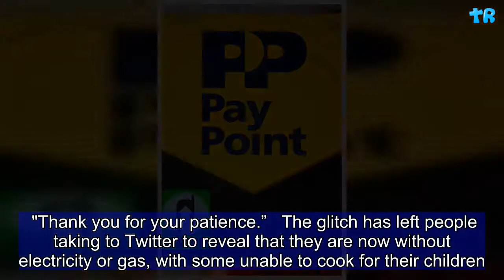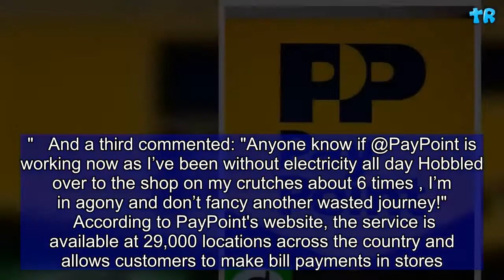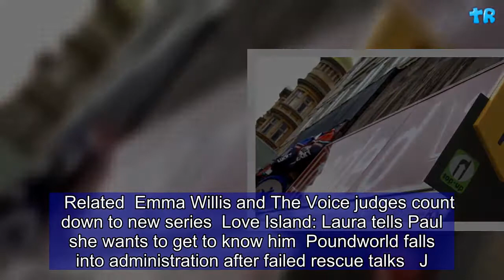PayPoint down nationwide leaving up to 1.4 million people without electricity and gas | Gift Of Life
PayPoint offers in-store payments services for consumers and retailer services, as well as secure mobile and online multi-channel payment solutions for businesses.    A message on the customer service number tells callers: "We are currently experiencing a nationwide outage with our PayPoint One devices.   "We are investigating the issue and apologise for the inconvenience caused.   "Please reboot your terminal every half an hour until the issue is resolved.   "Thank you for your patience.”   The glitch has left people taking to Twitter to reveal that they are now without electricity or gas, with some unable to cook for their children.    One Twitter user wrote: “Need to sort this out, not easy when you’ve had no electric since half 10 this morning and you’ve got a 6 year old and 11 week old."   Another said: “Are all the machines down nationally? All my electrics are off and no machines in my area are working and all my food is going to defrost."   And a third commented: "Anyone know if @PayPoint is working now as I’ve been without electricity all day Hobbled over to the shop on my crutches about 6 times , I’m in agony and don’t fancy another wasted journey!"   According to PayPoint's website, the service is available at 29,000 locations across the country and allows customers to make bill payments in stores.   Related  Emma Willis and The Voice judges count down to new series  Love Island: Laura tells Paul she wants to get to know him  Poundworld falls into administration after failed rescue talks   J.J. Whitley launch new Violet Gin ahead of World Gin Day   McDonald's launch new mini McFlurry and two new Cadbury Flake flavours   Supermarkets recall popular Soy Sauce as Food Standards Agency issue warning  Scruff-A-Luv: New toy aims to to teach children to adopt unloved rescue animals  The vital reason why parents must drain children’s paddling pools during the summer